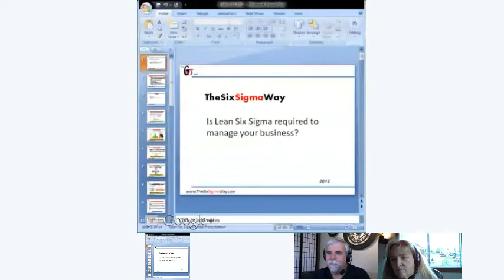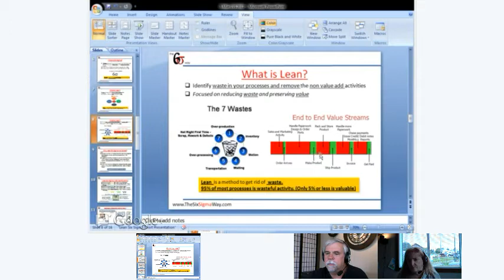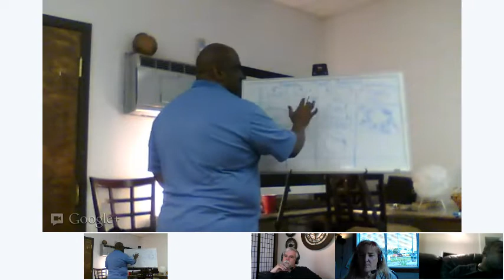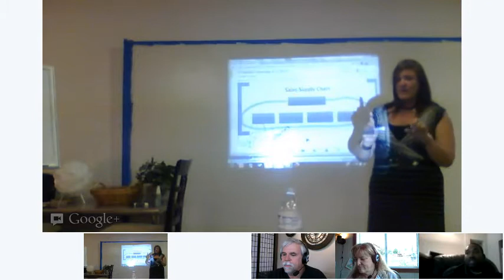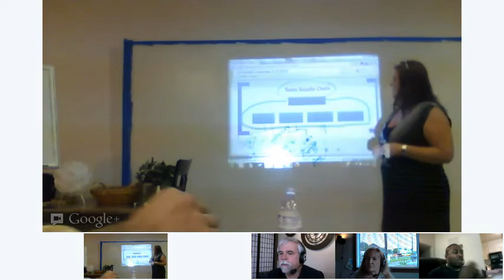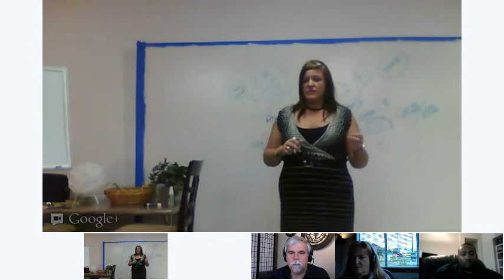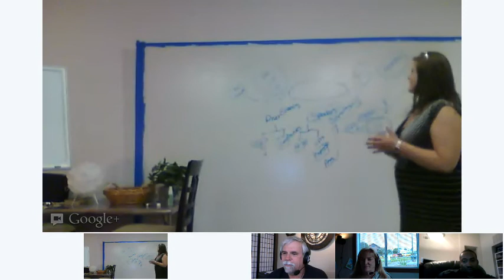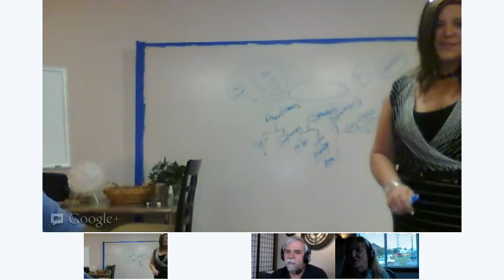DI Six Sigma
If you are interested in a free consultation for web design, seo, social media marketing or crm solution please complete the following form or click here for a free 15 day trial of the Mothernode CRM solution